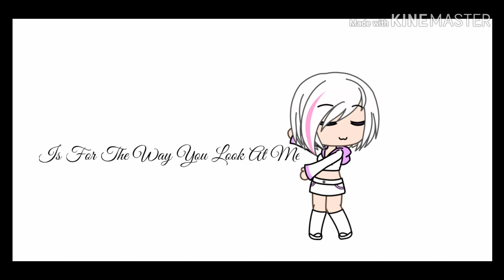LOVE sheetpost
Yes, this is weird, yes, this is the second video I've posted today, yes, I made this last month, yes, I need Jesus. Also, I think this has been done before, but I couldn't find the audio so I made it myself, Happy Valentine's day!